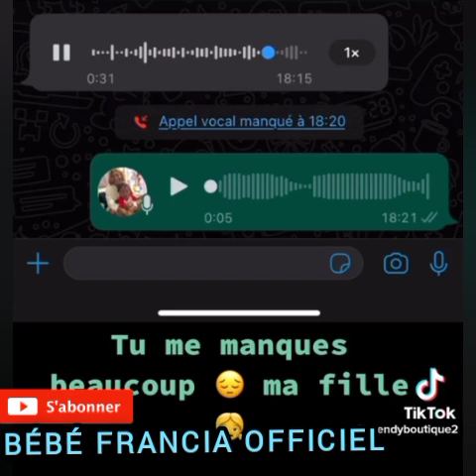GAZ MAWETE FT BÉBÉ FRANCIA 500 clips officiel🔥👏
ABONNÉ-VOUS MASSIVEMENT sur BÉBÉ FRANCIA OFFICIEL pour ne pas rater nos prochaines vidéos merci